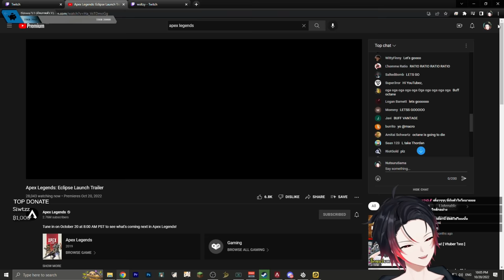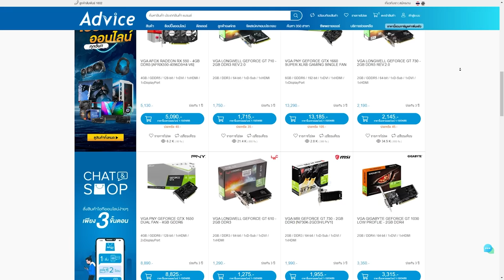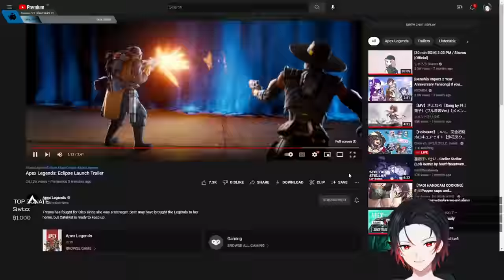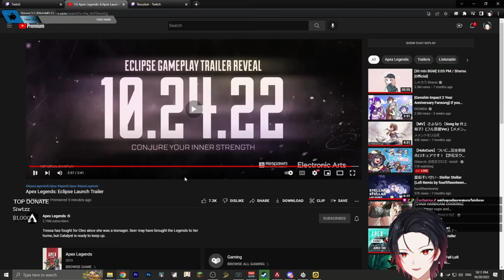สาย Leak เงิบ ! สกิลตัวใหม่ไม่ตรง Leak | Apex legends